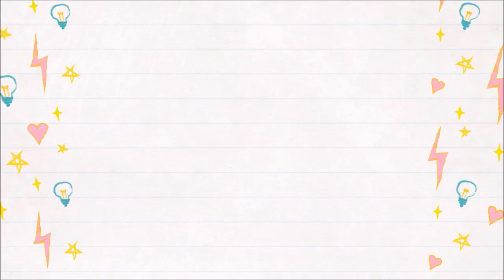Paper Pen /വിത്ത് പേന ഉണ്ടാക്കാൻ പഠിക്കാം | Seed pen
Eco Made is a  society of a group of differently-abled people who are manufacturing handmade eco friendly products like paper seed pens at their respective home. Different categories of differently abled people are there in our society, many affected with polio, muscular dystrophy and those who met with an accident and led to serious spinal cord injuries etc. for their living, to have a source of income with less investment and more important to be an independent person in life, we formed a society called EcoMade.
Our focus is not only for paper seed pens but to innovate new paper products leaving plastic.

Why Paper Seed Pens?

These paper seed pens, a great alternative to the plastic ballpoint pens as it not only reduces plastic waste but also have seeds embedded in it which will grow into a sapling. These pens are biodegradable. Refill is the only plastic material in it. Every Paper Pen contains seeds of vegetables or fruits embedded in it. After it is used, the pen can be buried in your garden and you can see the seed in it will grow into a sapling. By buying these pens you will be doing a lot of good deeds to our environment and to us who are striving for their living.